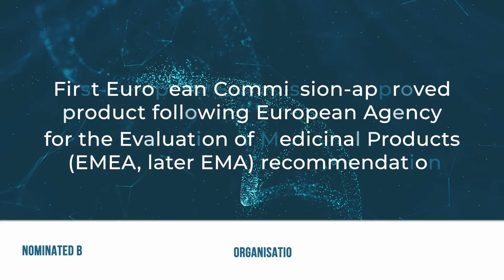First EC-approved product following EMEA (later EMA) recommendation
1996 saw the first legal/regulatory framework for medicinal products in the European Union.

GONAL-f from Serono Laboratories was the first product recommended for approval via a centralised procedure and published in the EU Journal on 26 January.  The landmark approval demonstrated the EU integrated system for Medicinal Products approval and review, leading to the European Union granting Marketing Authorisation based on the EMEA’s Committee for Medicinal Products for Human Use (CMPH) recommendation.